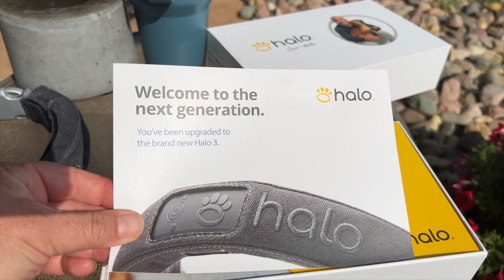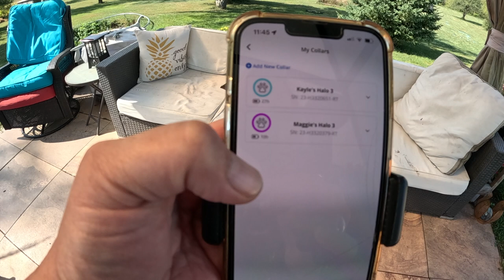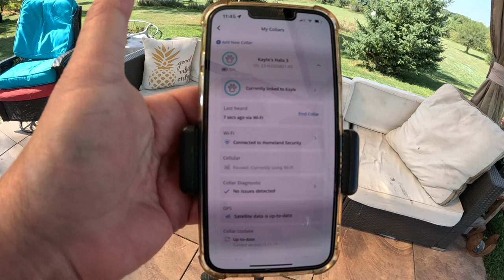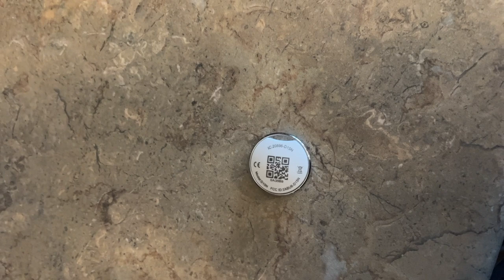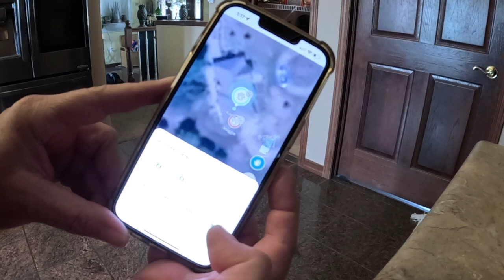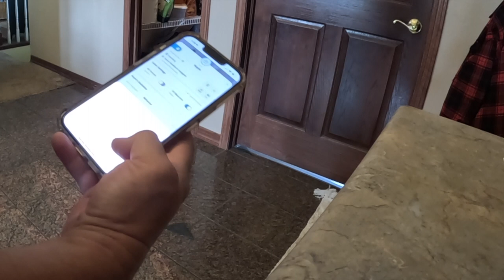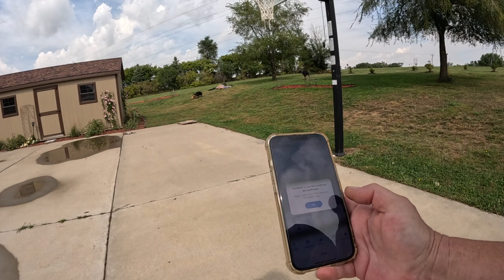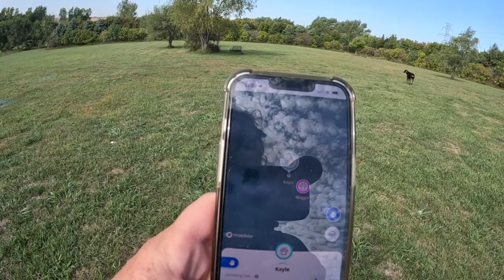HALO 3 DOG FENCE : The Good, The Bad, and Our Journey! Avoid These Mistakes when Setting up! VIDEO 1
In this video, we're going to be discussing the HALO 3 dog fence. We'll go over the good, the bad, and our journey setting it up and the training you have to do to make the process go smoothly hopefully! :) Make sure to watch the video for tips on avoiding mistakes! From when we open the box, to the training videos that Halo has you watch, to my dogs and I going through the whole process! Make sure to watch video #2 for the second part to this series!

Dobermans are one of the most versatile and popular breeds of dogs, and for good reason-THEY ARE AMAZING!  Not only are they great companions for people, but they're also great hunters and athletes. If you're looking for a fun and exciting video to watch, be sure to check out this one!

Doberman Kayle Marie is a Purebred Doberman Pinscher!
Living with a Doberman and multiple dog breads in the same home can be challenging but we make it work!  ;)

Thanks for checking out this video! We hope you like it! It’s about Kayle the Doberman and her sisters Maggie the rescued Border Collie/Lab mix and Eve the rescued Puggle mix.
 A day in the life of having more than one dog, we like to mix it up in this multi-dog household.  You will see that in the following dog videos to come!

We have a lot of things planned in the future!  Check out the channel often because we love our pets and want to share what we learn owning a Doberman with you by having new videos hopefully weekly if not twice a week!  ￼
Learning about Dobermans is a daily EVENT!  So let's learn together!

Hi! My name is Rachel and I am a mother of 2 boys and 3 dogs!     ;)
I love making videos so you can learn from my mistakes, things that work, and things I am learning day by day about Doberman Pinschers!